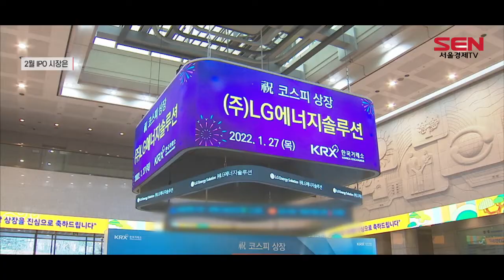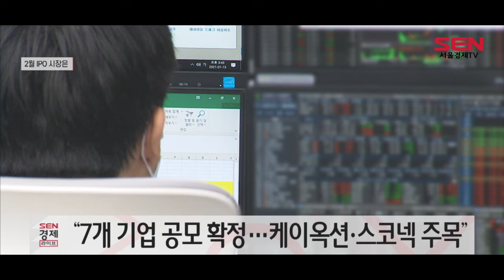1월 IPO 공모금액 역대 최대…2월 시장은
[서울경제TV=윤혜림기자]

[앵커]
지난해 국내 증시의 기업공개(IPO) 공모금액이 20조원 가까이 모이며 사상 최대치를 기록했습니다. 지난달에도 LG에너지솔루션 상장에 힘입어 IPO 시장이 순탄하게 출발한 만큼 2월 시장도 무난한 성적을 거둘 것이라는 전망입니다. 윤혜림 기자가 전해드립니다.

[기자]
오늘(7일) 금융감독원이 공개한 ‘2021년 IPO 시장동향 분석’에 따르면 지난해 IPO 공모금액은 전년보다 333.9% 증가한 19조7,000억원으로 집계됐습니다.

이어 지난 1월 증시 급락으로 주식 투자 심리가 얼어붙었음에도 대어급이라 불리는 LG에너지솔루션의 상장 성공에 IPO 공모금액은 12조8,000여억원으로 월별 역대 최고 수준을 달성했습니다.

과거 1월 평균 공모금액이 1,335억원, 지난해 1월은 1,421억원인 것과 비교하면 거의 100배 수준에 달하는 금액입니다.

올해 1월 코스피, 코스닥 시장에 상장한 4개 기업의 공모가 대비 시초가 수익률은 65.3%로 양호한 성적을 거뒀으며, 가장 높은 수익률을 기록한 곳은 케이옥션으로 나타났습니다.

한편, 이번 달 상장을 목표로 절차를 진행하고 있는 기업은 인카금융서비스, 나래나노텍 등을 포함해 약 12곳으로 지난해와 비슷한 수준을 유지할 것으로 보입니다.

다만, 2월 상장예정기업은 공모금액이 모두 500억원대 이하로 공모금액과 시가총액은 평균 수준을 소폭 웃돌 것이라는 전망입니다.

증권업계에서는 최근 이어진 증시 부진에도 올해 IPO 시장 전망은 양호할 것이라는 의견을 내놨습니다.

박종선 유진투자증권 연구원은 “2월 IPO 예정 기업 중 이미 7개 기업이 공모가를 확정하고 상장 일정을 진행하고 있어 무난한 성적을 거둘 것으로 전망한다”며 “1~2월 상장주 중 케이옥션, 스코넥, 이지트로닉스, 나래나노텍을 눈여겨볼 만하다”고 전했습니다.

[영상편집 홍승재]